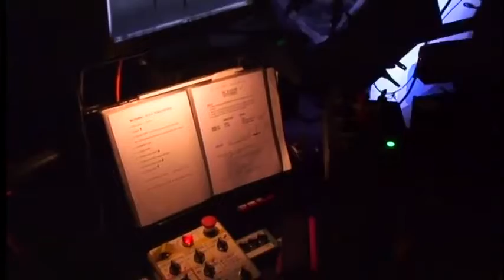OPÉRA PASSION - DIE WALKÜRE - 28. Oktober 2018 - Kinoevent Rapperswil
Live im Kino - The Royal Opera

von Richard Wagner

Wagners Ring-Tetralogie ist ein Schlüsselwerk der Operngeschichte. Bei dieser letzten Wiederaufnahme von Keith Warners Inszenierung steht Antonio Pappano, Musikdirektor der Royal Opera, am Pult und dirigiert ein wahres Staraufgebot international gefeierter Wagner-Sänger. Die Walküre ist die zweite Oper der Tetralogie und bietet diverse musikalische Höhepunkte des Rings, vom lodernden Feuerzauber bis zum mitreißenden Walkürenritt.

Sprache: Deutsch mit deutschen Untertiteln

und direkt in unseren Kinos erhältlich.